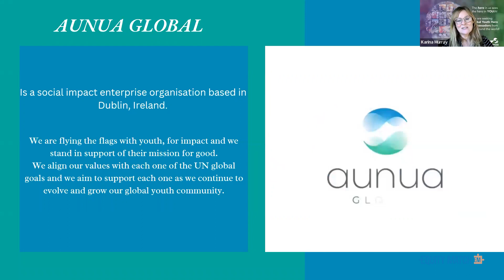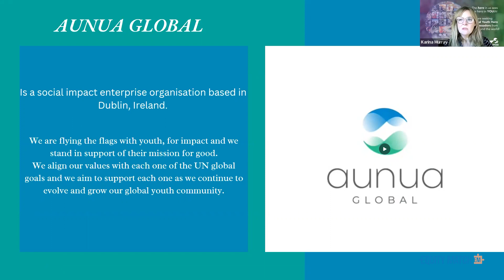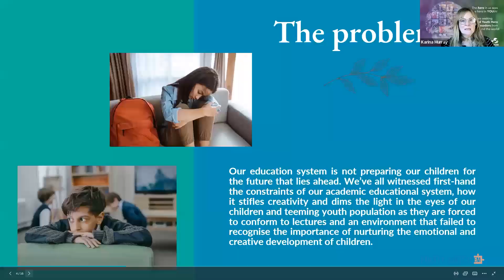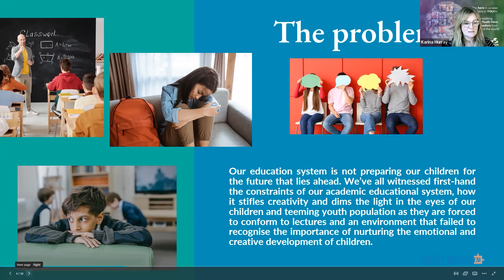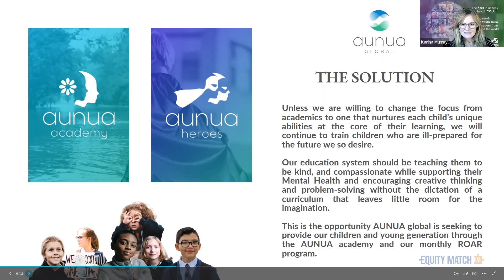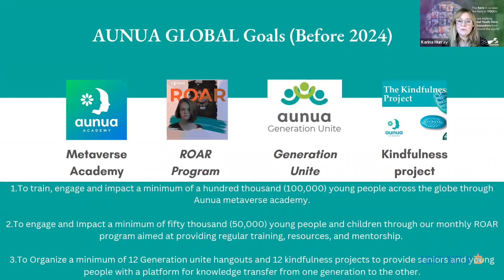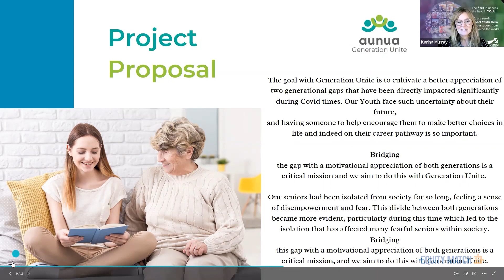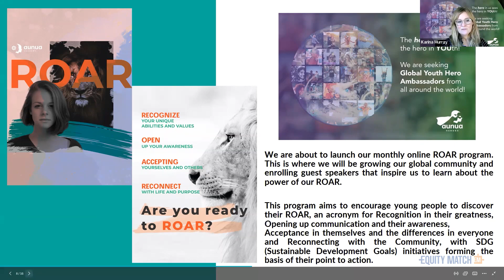BizTalk with Massimiliano Sulpizi | Featuring ANUA GLOBAL | Episode 138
(Signup 👉 BizTalk Talk Page 👉 Book the calendar at the bottom of the page)

‘BizTalk with Massimiliano Sulpizi’ is an innovative arena to pitch your venture idea. This initiative was launched to provide an opportunity for all the founders in search of seed investment for their startups and share details about their venture with the founder of EquityMatch.co via a video conference. This BizTalk episode featuring Karina Murray, the founder of ANUA GLOBAL.

Karina Murray is a representative, an advocate, and an innovator. She had the distinction of performing in numerous significant parts with great success. She is also the matriarch of AUNUA Global/Academy, Heroes, and Africa and the organization's proud CEO. Karina is incredibly appreciative and fortunate to be able to collaborate with amazing individuals who share her vision. She was motivated to start the AUNUA community because so many others had shown her what was possible when people bridged worlds and connected hearts and brains, enabling them to become the world community of game-changers.

ANUA GLOBAL is a company that focuses on social impact. They aim to build bridges connecting different worlds and cause positive change. As they think that preparing their youth to become future leaders on issues like education, the economy, the environment, and empowerment is a crucial component of their ecosystem, engaging the hearts and minds of the next generation is at the center of all they do. At ANUA GLOBAL they are willing to change the focus from academics to one that nurtures each child’s unique capabilities, at the core of their learning. Thus, they are continuing to train the children who are ill-prepared for the future they desire.

The session was hosted by Massimiliano (Max) Sulpizi, the Founder of EquityMatch.Co. He is also a business owner, venture capitalist, merchant banker, and executive. Max is the Founder and Managing Partner of HSMI-Corporate Advisory, where he has advised clients in infrastructure, fashion, real estate, and technology, totaling over €100 million in transactions and fundraising. Currently, Max advises and serves on the boards of several EU/HK healthcare and technology startups and growth-stage enterprises.

EquityMatch.co helps founders to find their ideal match for startup funding. This platform encourages startup investing, while providing the opportunity to search for the right investor. Thus, EquityMatch.co assists in creating a profile with their information and showcasing their innovative ideas via video streaming. It is intended to serve entrepreneurs seeking seed-stage funding through to the pre-IPO stage, without the hassle of recreating a company profile at every stage of the funding process.